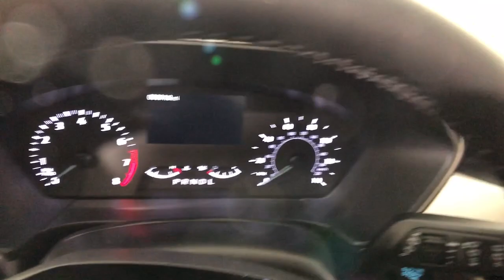2022 Ford Escape Easton PA, Allentown PA , Bethlehem PA, Quakertown PA, Phillipsburg NJ F29927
Agate Black Metallic New 2022 Ford Escape available in Easton, Pennsylvania at Koch Ford. Servicing the Allentown PA , Bethlehem PA, Quakertown PA, Phillipsburg NJ area.

Koch Ford
3810 Hecktown Rd

Agate Black Metallic 2022 Ford Escape SE AWD 8-Speed Automatic 1.5L EcoBoost AWD.brbrRecent Arrival! 26/31 City/Highway MPG Not all customers will qualify for all rebates. $500 - Retail Bonus Cash. Exp. 10/03/2022